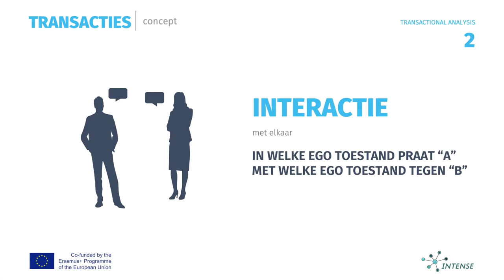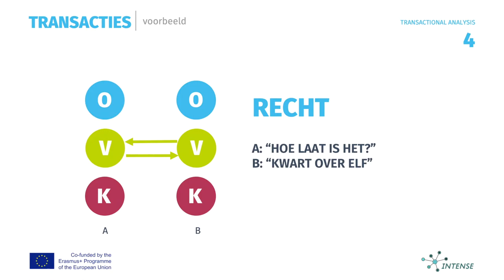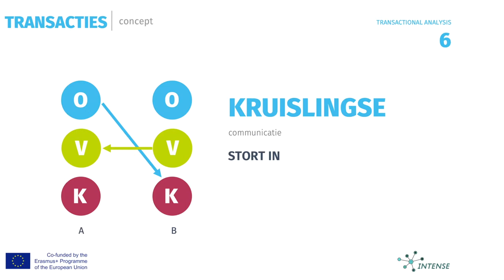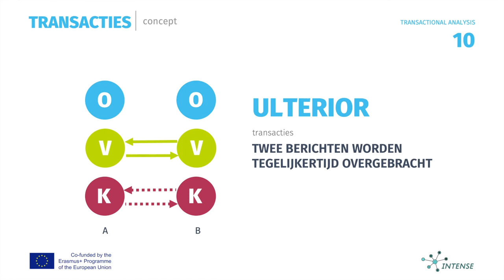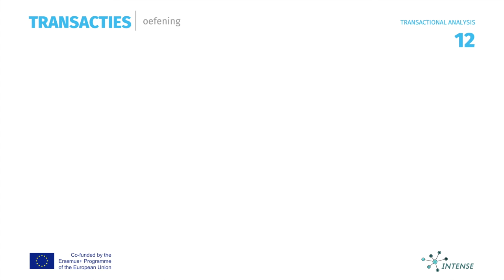Transactionele analyse 2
Met de kennis en toepassing van de transactionele analyse kunnen we tot op de bodem van het life-script van de klant komen. We kunnen de houding van de cliënt en de transacties classificeren waarop deze houding is gebaseerd in het levensverhaal van de cliënt. Verder kunnen we bepalen in welke ego-toestand de cliënt is en, met de internalisatie van het model, het terug kunnen toeschrijven aan de volwassen ego-toestand. Alleen dan is het mogelijk voor de cliënt om zich actief met zijn levensmanuscript bezig te houden, om zijn basishouding en mentale toestand evenals zelfonderzoek te veranderen. Wij als coach zijn in staat om een relatie op te bouwen op het fundamentele niveau van de houding "Ik ben OK-je bent OK" en om de ontwikkeling van de klant te bevorderen met behulp van het O-V-K-model.